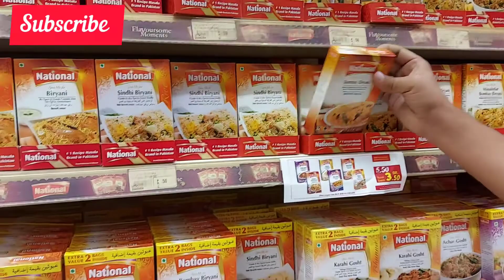Danube hypermarket Saudi Arabia shopping vlog